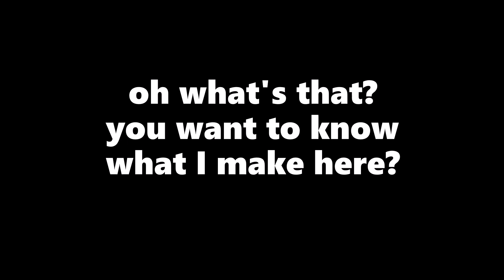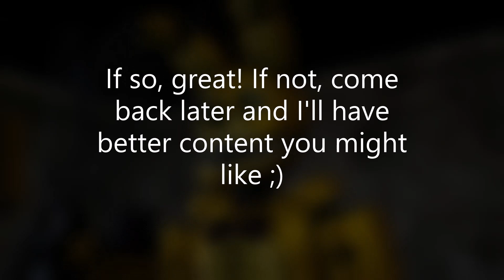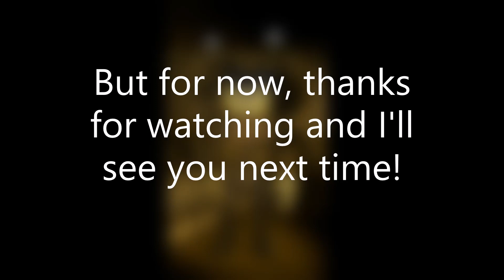Kronos Studios Channel Trailer/2020 rewind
I look forward to what 2021 has in store and I hope we can all recover from the damage of 2020 and pretend it never happened